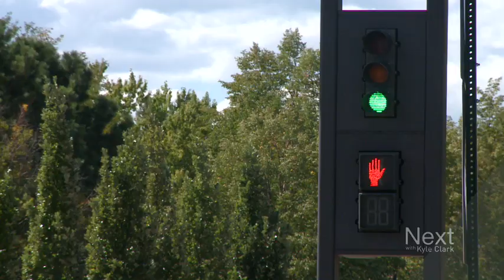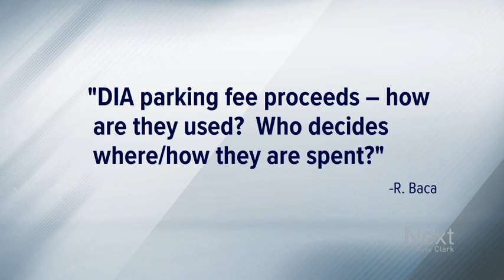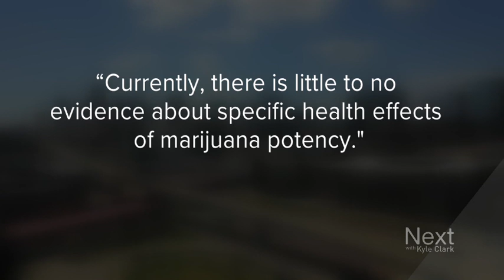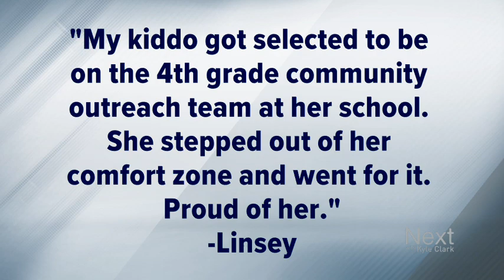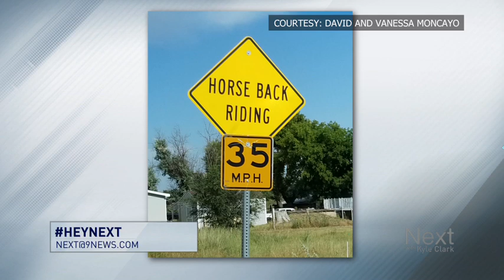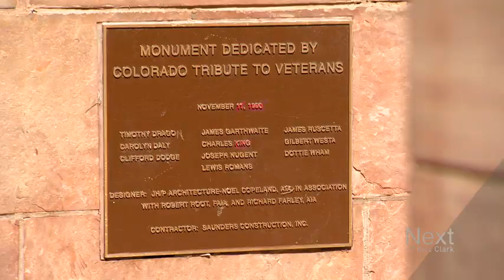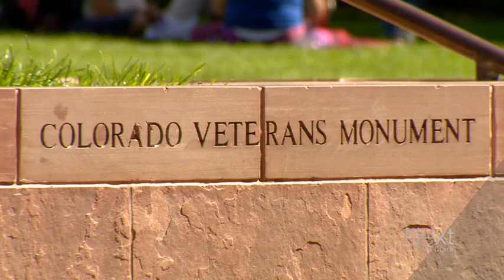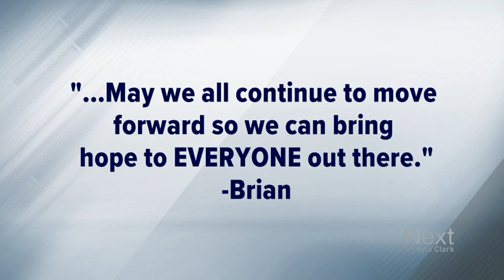Can ~ the Cloud ~ control traffic lights?; Nex with Kyle Clark full show (9/20/19)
Is the money we're investing in school safety working? Legislators took a deep dive on that today. - And a computer-based solution to a frustrating commute. How ~ the Cloud ~ may control the traffic signals along a busy suburban road.